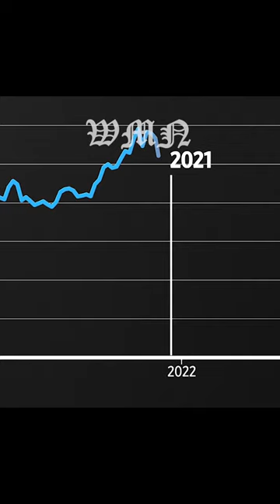Netflix's Password Crackdown Fuels Growth. Full article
DIY
Travel Vlog
Makeup Tutorial
Gaming
Cooking Recipes
Fitness Tips
Life Hacks
Tech Reviews
Fashion Haul
ASMR
Comedy Skits
Product Unboxing
Movie Reviews
Music Covers
Pet Care
Photography Tips
How-to Guides
Meditation
Motivation
Home Workout
Weight Loss
Mental Health
Personal Finance
Nutrition Tips
Car Reviews
Nature Photography
Art Tutorials
DIY Home Decor
Language Learning
Book Recommendations
Gardening Tips
Online Business Tips
Technology News
Travel Tips
Food Challenges
Cooking Hacks
Gaming News
Fitness Challenges
Comedy Reactions
Movie Trailers
Music Mashups
Pet Training
Wildlife Documentaries
Online Courses
Motivational Speeches
Home Renovation
Fashion Lookbooks
Makeup Hacks
ASMR Roleplays
Dance Tutorials
Pranks
Fitness Motivation
Healthy Recipes
Technology Tutorials
Travel Adventure
Comedy Sketches
Product Reviews
Music Remixes
Pet Vlogs
Landscape Photography
Art Challenges
DIY Craft Ideas
Language Tips
Book Reviews
Indoor Gardening
Online Marketing
Gaming Tips
Workout Routines
Weight Gain Tips
Mental Wellness
Personal Development
Finance Tips
Car Maintenance
Street Photography
Drawing Tutorials
Home Organization
Fashion Trends
Makeup Reviews
ASMR Eating Sounds
Dance Challenges
Comedy Compilations
Movie Analysis
Music Lessons
Pet Adoption
Animal Rescue
Online Learning
Motivational Quotes
Home Cleaning Hacks
Travel Destinations
Food Reviews
Gaming Playthrough
Fitness Challenges
Comedy Bloopers
Movie Discussions
Music Concerts
Pet Grooming
Travel Vlogs
Wildlife Photography
Art Supplies Reviews
DIY Gift Ideas
Language Pronunciation
Book Recommendations
Indoor Plant Care
Online Freelancing
Gaming Livestream
Home Workout Challenges
Fashion Styling Tips
Makeup Transformations
ASMR Trigger Assortment
Dance Performances
Comedy Roasts
Movie Spoilers
Music Album Reviews
Pet DIY Projects
Landscape Photography Tips
Art Sketches
DIY Home Repairs
Language Conversation Practice
Book Summaries
Vertical Gardening
Online Shopping Tips
Gaming Speedruns
Fitness Equipment Reviews
Comedy Parodies
Movie Ranking Lists
Music Festival Highlights
Pet Adoption Stories
Travel Packing Tips
Food Recipe Tutorials
Gaming Memes
Fitness Transformation Journeys
Comedy Stand-up Routines
Movie Easter Eggs
Music Instrument Tutorials
Pet Travel Adventures
Art Time-lapses
DIY Home Improvement
Language Learning Apps Review
Bookworm Bookshelf Tours
Sustainable Gardening
Online Entrepreneurship
Gaming Let's Play
Fitness Challenges with Friends
Comedy Impersonations
Movie Behind the Scenes
Music Genre Comparisons
Pet Rescue Stories
Travel Drone Footage
Food Mukbang
Gaming Reaction Videos
Fitness Yoga Workouts
Comedy Web Series
Movie Fan Theories
Music Song Covers
Pet Product Reviews
Travel Solo Adventures
Food Cooking Competitions
Gaming Top 10s
Fitness Running Tips
Comedy Memes Compilation
Movie Iconic Scenes Recreation
Music Music Video Analysis
Pet Health Tips
Travel Road Trip Vlogs
Food Restaurant Reviews
Gaming Tutorial Walkthrough
Fitness Full-body Workouts
Comedy Sketch Comedy
Movie Classic Film Reviews
Music Artist Interviews
Pet Pet Costume Fashion Show
Travel Adventure Photography
Food Food Challenges
Gaming Tournament Highlights
Fitness Crossfit Workouts
Comedy Stand-up Comedy
Movie Director's Commentary
Music Song Remixes
Pet Pet Training Tutorials
Travel City Guides
Food Baking Tutorials
Gaming Game Review Rants
Fitness Home Gym Setups
Comedy Prank Videos
Movie Character Impressions
Music New Album Reactions
Pet Pet Adoption Tips
Travel Luxury Travel Experiences
Food Street Food Tours
Gaming Let's Play Commentary
Fitness Strength Training
Comedy Comedy Skits
Movie Film Analysis Essays
Music Songwriting Process
Pet Funny Pet Compilation
Travel Solo Travel Tips
Food Food Eating Challenges
Gaming Pro Player Highlights
Fitness Calisthenics Workouts
Comedy Comedy Stand-up Routines
Movie Movie Trailer Reactions
Music Acoustic Covers
Pet Pet DIY Grooming
Travel Budget Travel Tips
Food Cooking Collaboration
Gaming Game Lore Explained
Fitness Pilates Workouts
Comedy Improv Comedy
Movie Movie Review Discussions
Music Live Concert Performances
Pet Pet Care Tips
Travel Travel Vlogs with Friends
Food Food Recipe Challenges
Gaming Game Easter Eggs
Fitness HIIT Workouts
Comedy Comedy Web Shows
Movie Movie Franchise Explained
Music Live Music Festival Vlogs
Pet Pet Training Progression
Travel Luxury Resort Tours
Food Food Tasting Reviews
Gaming Game Development Updates
Fitness Cardio Workouts
Comedy Comedy Prank Reactions
Movie Movie Character Analysis
Music Song Mashups
Pet Pet Travel Diaries
Travel Nature Travel Vlogs
Food Cooking Show Parodies
Gaming Game Speedrun Strategies
Fitness Yoga Meditation Sessions
Comedy Stand-up Comedy Routines